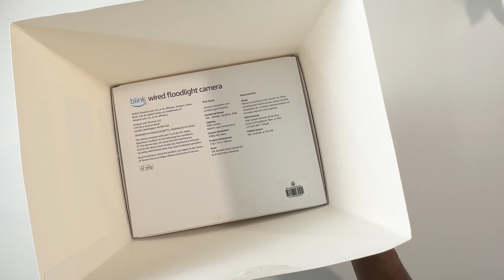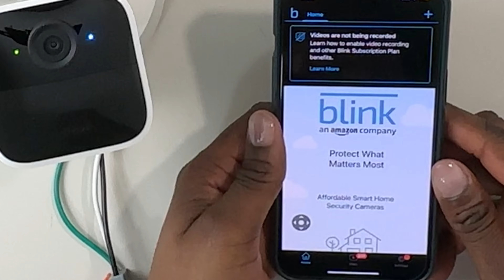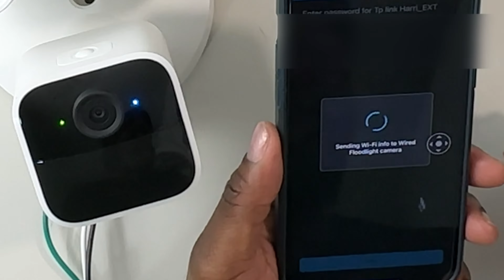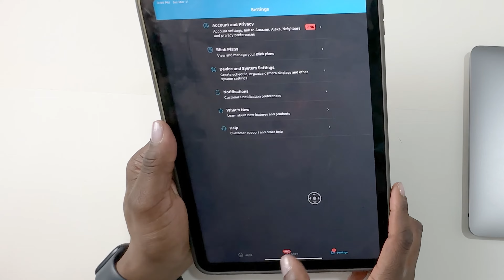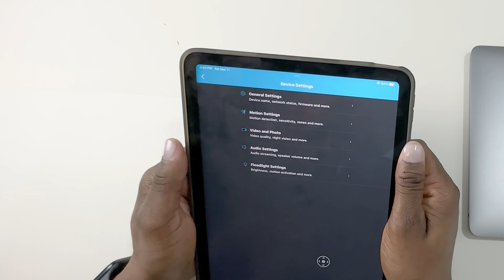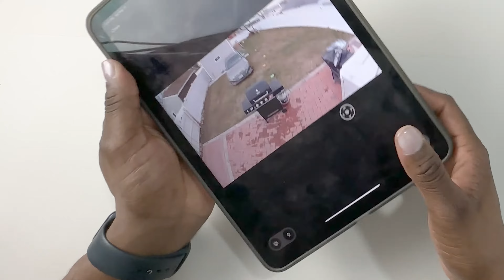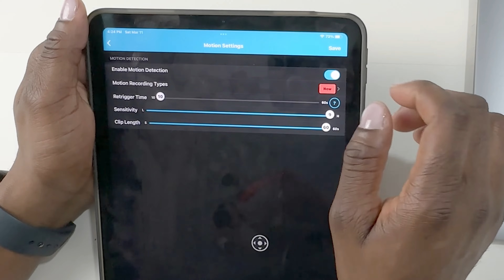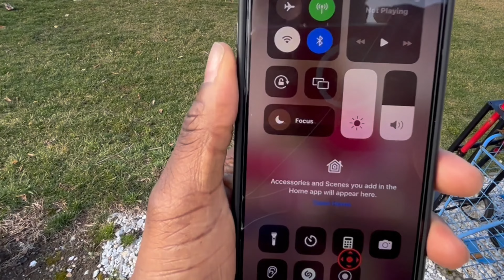blink wired flood light cam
Blink Wired Floodlight Camera – Smart security camera, 2600 lumens, HD live view, enhanced motion detection, built-in siren, Works with Alexa